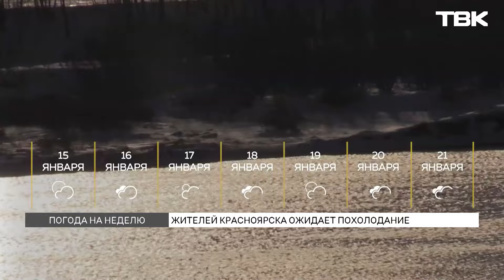Сильный ветер и морозы / Прогноз погоды в Красноярске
Сильный ветер принесет Красноярск серьезное похолодание. По прогнозам синоптиков, ночами температура будет опускаться до -27°C. Холода не отступят и в крещенские купания. Но 19 января снова потеплеет. Смотрите подробный прогноз погоды на ближайшие 7 дней.